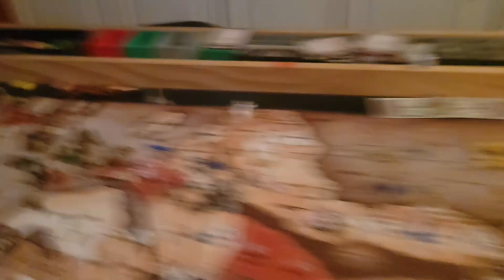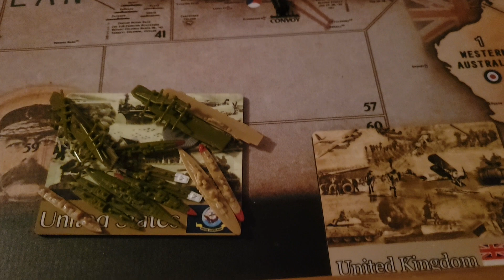Operation Too Soon - UK - T7